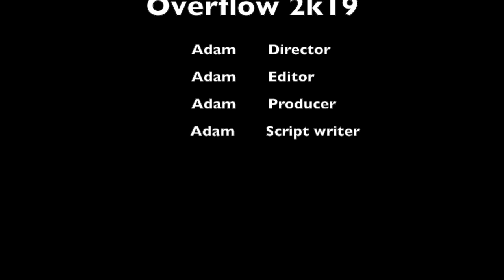OVERFLOW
Documentary about 'Overflow' a weekend long Christian youth conference.